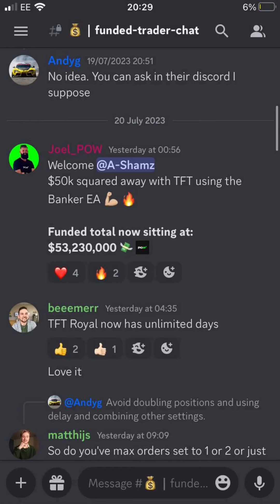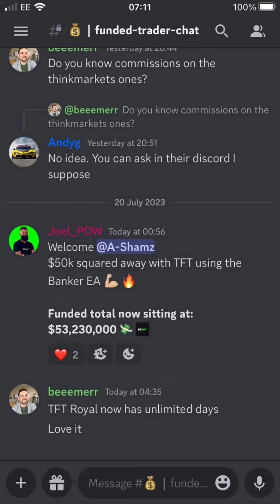📈 Weekly Wins Inside The POW Community 👊💰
Another week down more opportunities maximised and traders gaining funded - profiting on funded accounts or working their live capital.

No risk. No reward.